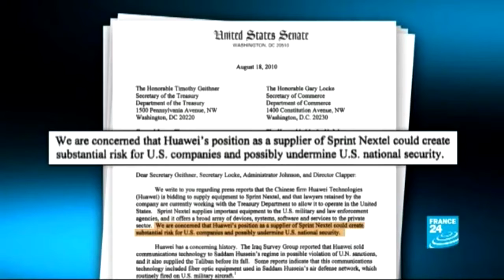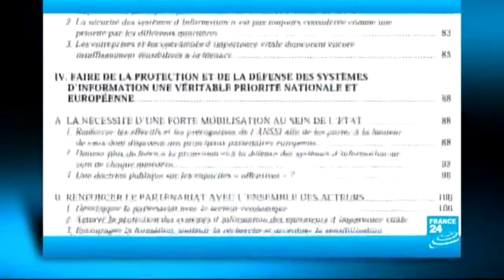تقرير خبايا الاقتصاد 1